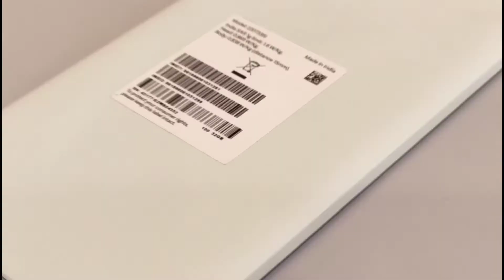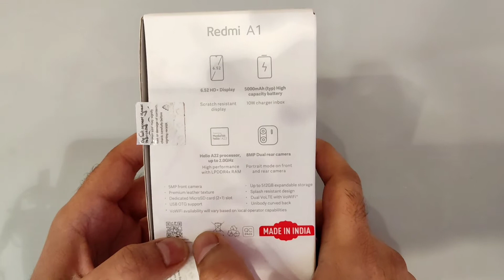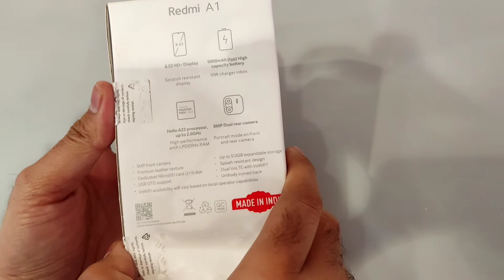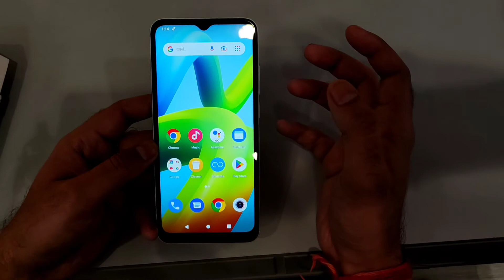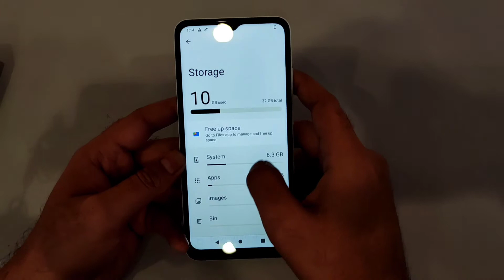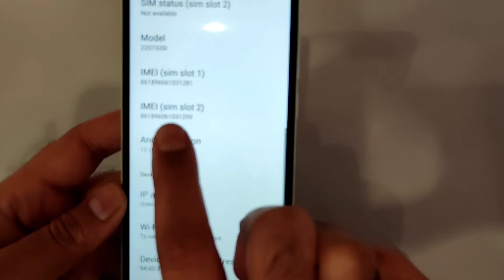Redmi A1 Unboxing | Redmi A1 Review | Redmi A1 First Look | Under 6k budget friendly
GD TECH Hindi Tech, Vlogs, Fun and Masti videos